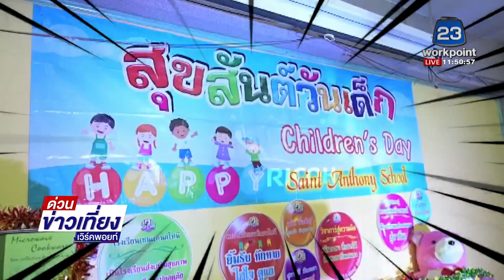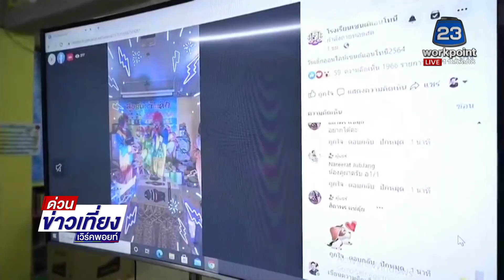โควิดทำตำรวจเปลี่ยนไป! พกเจลแอลกอฮอล์แทนปืน l ด่วนข่าวเที่ยง l 11 ม.ค.64